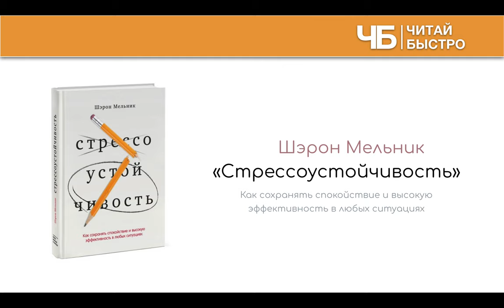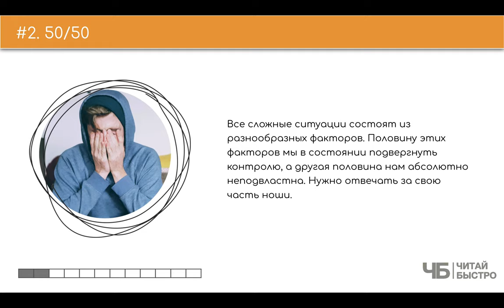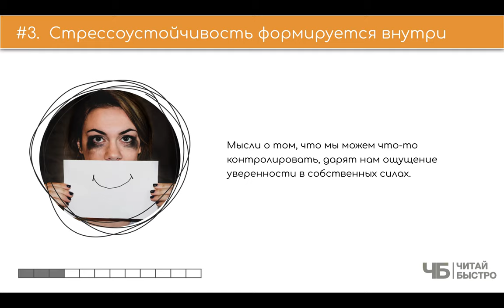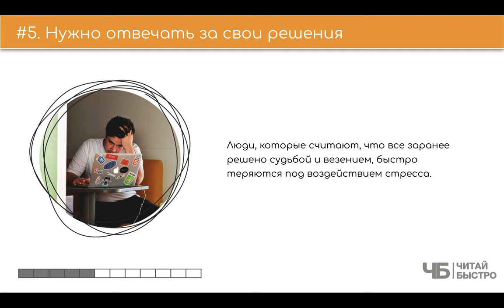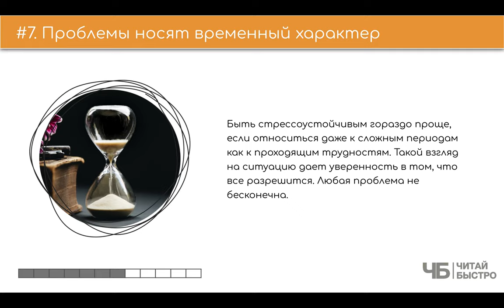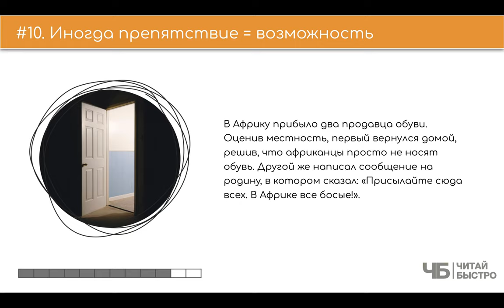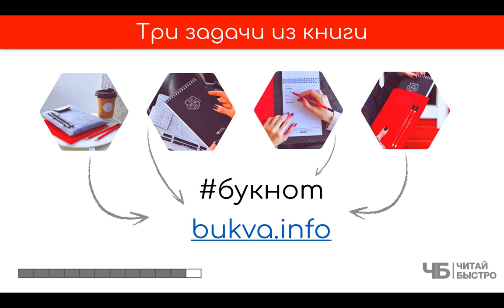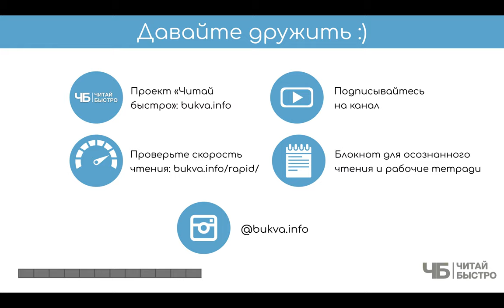"Стрессоустойчивость" (Шэрон Мельник). Краткое содержание | Обзор книги | Читай Быстро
👋"Стрессоустойчивость" - не просто книга, а фундамент понимания того, что может убить нас в 30-40 лет. И это совсем не шутки...

С одной стороны "Стрессоустойчивость" - это классическая книга-статья. Все полезное, что в ней собрано с легкостью бы уместилось в 1-2 публикации в каком-нибудь глянцевом журнале или на сайте.

С другой же стороны, 1 января 2022 года начинают действовать поправки к каталогу МКБ-11, международной классификации болезней принятой ВОЗом. Кроме прочего там появится заболевание под кодом QD85 - состояние хронического стресса.

Именно поэтому книга может быть полезна поскольку в очень понятном и простом тоне рассказывает о масштабном и трагическом влиянии стресса на современную жизнь, и о том, как выработать настоящую стрессоустойчивость.

📕 Книга "Тонкое искусство пофигизма", которая упоминается в этом видео

🚨 На что обратить внимание:

03:40 У стресса есть начало
05:25 50/50
06:28 Стрессоустойчивость формируется внутри
07:40 Визуализация, как мощный инструмент
09:19 Нужно отвечать за свои решения
10:13 Четкая постановка целей
11:55 Проблемы носят временный характер
12:35 Нужно верить в себя
13:45 Баланс между работой и личной жизнью
14:15 Иногда препятствие = возможность
15:40 Три задачи из книги

💣 Обязательно прочитайте книгу "Стрессоустойчивость", чтоб составить свои 10 фактов и 3 задачи :).